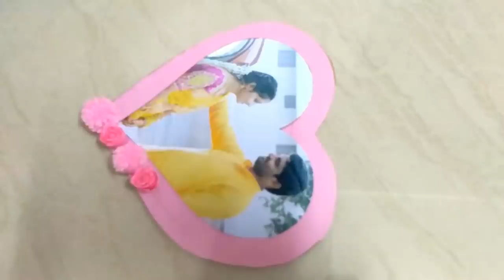DIY How to do I love u Photo frame for your beloved one.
DIY valentine craft for your beloved one.

How to do "I love u" Photo frame in a simple and easy way out of available materials.

For this valentine do u wish to surprise your friend / lover / husband.

Things Required :
Wollen thread
origami sheet
card board
glue gun
scissors
Fevi glue
Cutter
Quilling needle